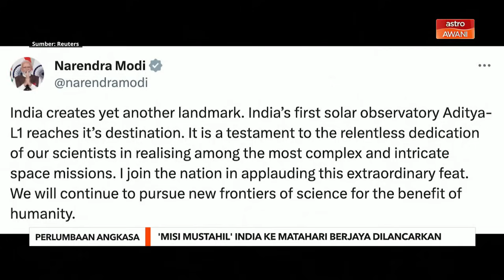'Misi mustahil' India ke matahari berjaya dilancarkan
Misi angkasa lepas pertama India untuk mengkaji matahari telah sampai ke destinasinya. Perdana Menteri Narendra Modi berkata negara itu mencipta "satu lagi kejayaan," ketika balai cerap solar pertama India Aditya-L1 sampai ke destinasinya.